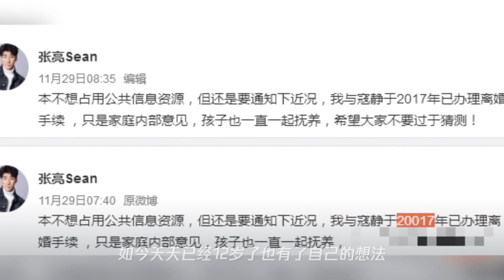张亮发文宣布离婚,却因大意写错时间,网友：这都能搞错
➤Thanks收看！